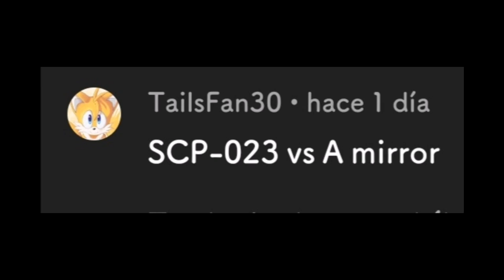SCP-023 VS Mirror I Stick Nodes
Tailsfan30 He told me